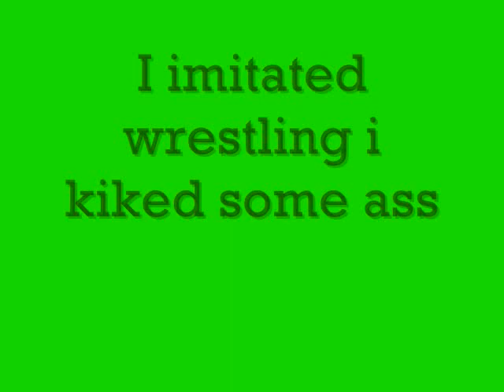dx theme song